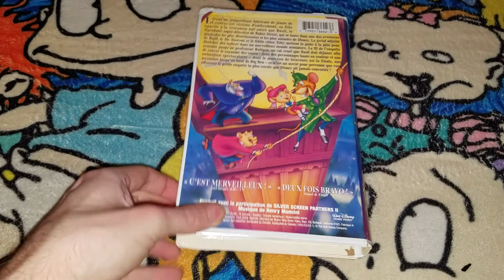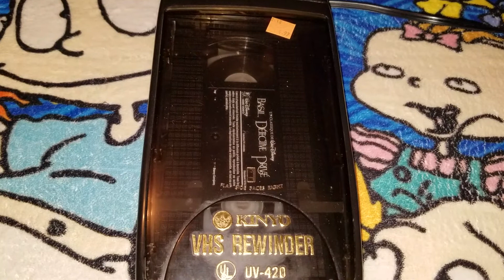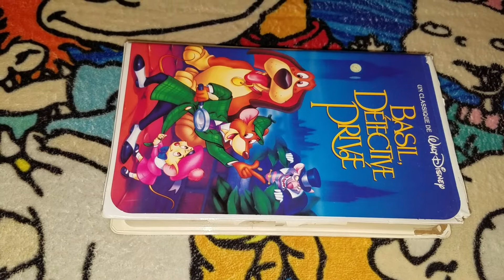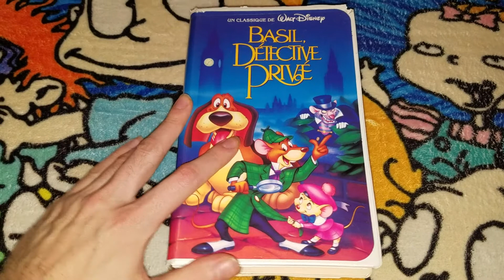Rewinding A VHS #25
NOTE: This video was recorded last night lately for 4/2/2022